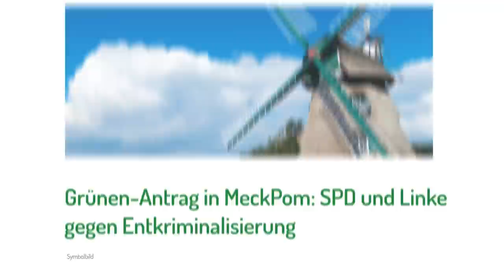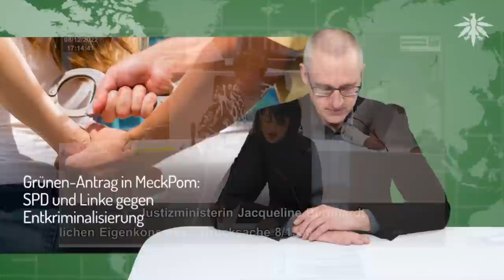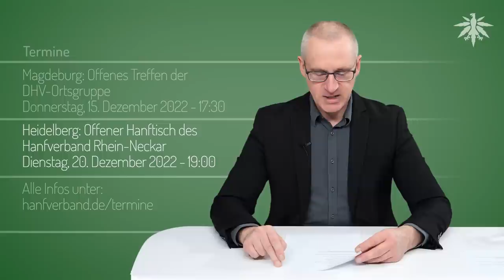Straffrei kiffen in MeckPom? Nicht mit SPD und Linken! | DHV-News # 360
0:00 • Intro
0:26 • Vorbemerkungen
2:23 • DHV-Spendenaktion: 20.000er Marke überschritten
3:48 • Grünen-Antrag in MeckPom: SPD und Linke gegen Entkriminalisierung
11:52 • Kolumbien: Auch Senat beschließt Legalisierung
14:10 • Schweizer Cannabisblüten für Apotheken und Basler Modellprojekt
15:28 • Brittney Griner gegen Waffenhändler ausgetauscht
16:31 • Termine

DHV-Diamantsponsor

• Vorbemerkungen

Ates Gürpinar Twitter, 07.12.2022: Stream am 14.12., 18:30: Wie können wir weiter Druck machen

• DHV-Spendenaktion: 20.000er Marke überschritten

• Grünen-Antrag in MeckPom: SPD und Linke gegen Entkriminalisierung

Zeit, dpa, 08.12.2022: Landtag: Cannabis: Grüne scheitern mit Antrag für höhere Toleranz

Debatten Landtag Mecklenburg-Vorpommern Youtube, 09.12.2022: 40. Sitzung des Landtages vom 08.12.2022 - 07:52:51 TOP 35 Keine Strafverfolgung beim Umgang mit Cannabis-Produkten zum Zweck des gelegentlichen Eigenkonsums

Landtag MeckPom, 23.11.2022: Antrag der Fraktion B90/Grüne zur Entkriminalisierung nach §31a BtMG

• Kolumbien: Auch Senat beschließt Legalisierung

marijuanamoment, 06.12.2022: Colombian Senate Approves Marijuana Legalization Bill, Bringing Country Closer To Ending Prohibition

• Schweizer Cannabisblüten für Apotheken und Basler Modellprojekt

Lucys Magazin, 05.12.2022: Schweiz: Medizinalcannabis lieferbar! - Hanf in die Apotheke

bzbasel, 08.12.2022: «Weed Care» - Jetzt mit Schweizer Gras: Basler Cannabisstudie startet Ende Januar 2023

• Brittney Griner gegen Waffenhändler ausgetauscht

ZDF, 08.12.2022:  Basketballerin für Waffenhändler - Griner-Deal: Warum sich Moskau feiern lässt

SRF4 News aktuell, 08.12.22: Gefangenenaustausch - Nach Haft in Russland: US-Basketballerin Griner in Texas gelandet

• Termine

Berlin: Infostand der DHV-Ortsgruppe
Samstag, 10. Dezember 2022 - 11:00 bis 17:00

Halle (Saale): Kundgebung zum Internationalen Tag der Menschenrechte
Samstag, 10. Dezember 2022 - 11:00 bis 14:00

Darmstadt: Infostand der DHV-Ortsgruppe
Samstag, 10. Dezember 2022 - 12:00 bis 19:00

Traunstein: Infostand beim Weihnachtsmarkt
Samstag, 10. Dezember 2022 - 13:00

Magdeburg: Offenes Treffen der DHV-Ortsgruppe
Donnerstag, 15. Dezember 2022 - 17:30

Dienstag, 20. Dezember 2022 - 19:00